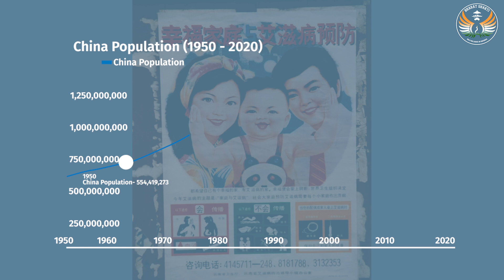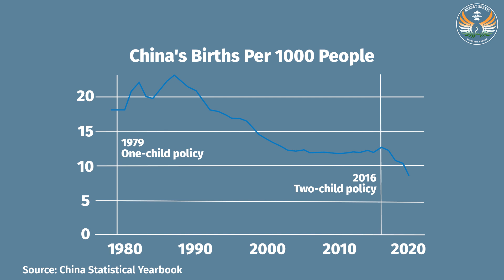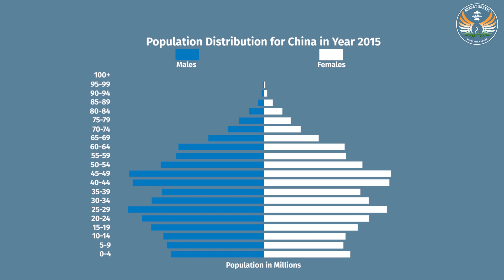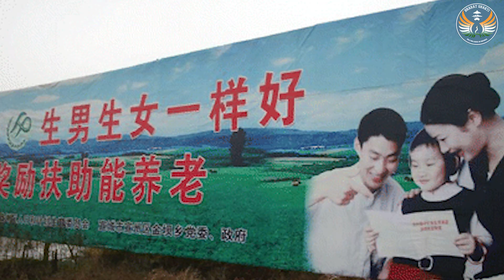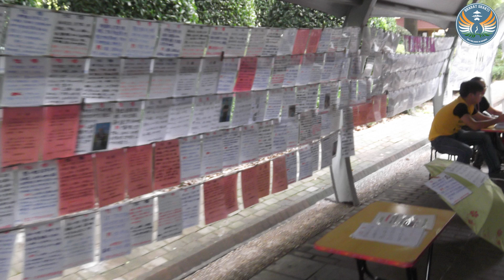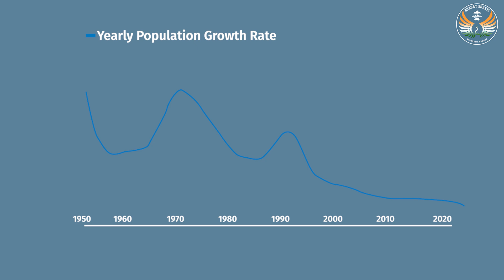चीन की घटती आबादी खतरे की घंटी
चीन की आबादी बहुत तेजी से घट रही है। 141 करोड़ के आबादी वाले देश के लिए सिकुड़ती जनसंख्या आज सबसे बड़ी चुनौती बन गई है। हालांकि, चीन अब भी दुनिया का सबसे ज़्यादा आबादी वाला देश है। चीन ने हाल में सरकारी आंकड़े जारी किये हैं जिनसे पता चलता है कि बीते दशकों में चीन की आबादी सबसे धीमी गति से बढ़ी है। साल 1950 के बाद से अब तक की यह सबसे कम जनसंख्या बढ़त दर है। इसकी वजह से चीन के विकास की दर में कमी आने का खतरा मंडरा शुरू हो गया है। इसका सबसे बड़ा कारण चीन के दशकों पुराने विवादास्पद 'वन चाइल्ड पॉलिसी' - एक बच्चा नीति के चलते यहां पर प्रजनन क्षमता कम हो गई और देश में बुजुर्गों की आबादी तेजी से बढ़ी। करीब 36-37 सालों तक इसी नीति को बनाए रखने के बाद आखिर चीन को 2016 में दो बच्चों की अनुमति देनी पड़ी और अब पांच सालों में ही ये छूट बढ़कर तीन बच्चों तक आ गई है। चीन की वन चाइल्ड पॉलिसी ने देश की आबादी के संतुलन को बहुत ज़्यादा चोट पहुँचाई जिसके के कारण चीन की कम्युनिस्ट सरकार बेहद चिंतित है।

चीन की इन्हीं चिंताओं और चुनौतियों का विश्लेषणआज डिफेन्स मंत्रा के इस एपिसोड में भारतशक्ति के प्रधान संपादक और राष्ट्रीय सुरक्षा विशेषज्ञ नितिन गोखले कर रहें हैं।